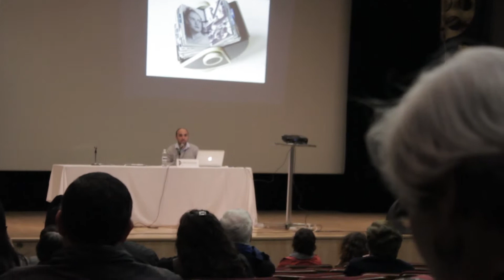Alex Dorfsman: El Libro de Artista como Archivo. Parte 4/4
Fragmentos de la Conferencia "La importancia del Libro de Artista como Archivo" impartida por Alex Dorfsman en el marco de FoLia 2014 en la Sala Guillermo del Toro, Instituto Cultural Cabañas.
Parte 4.